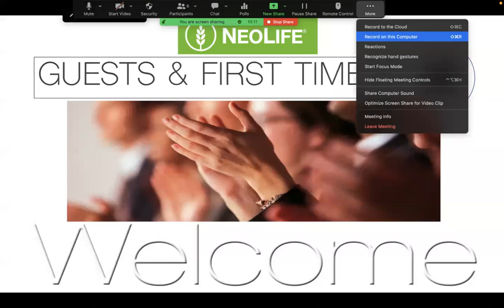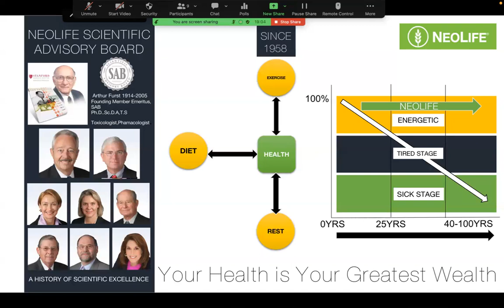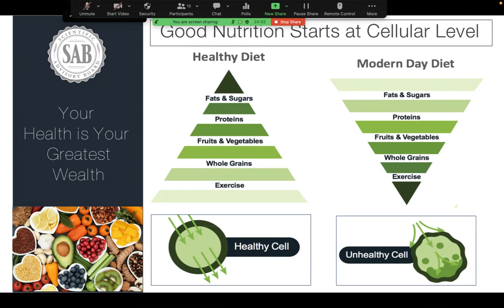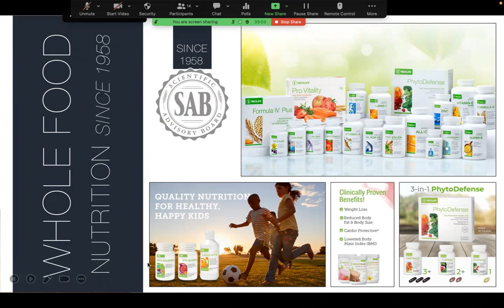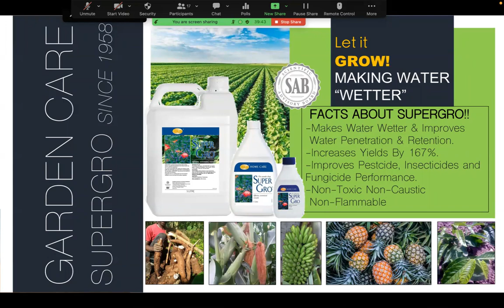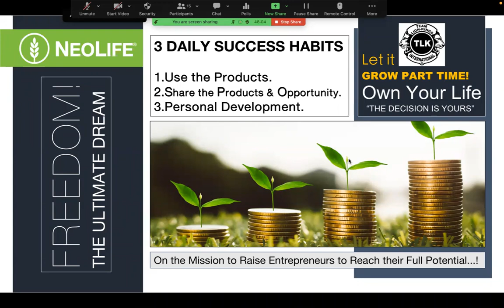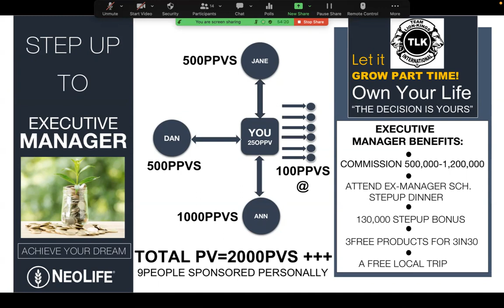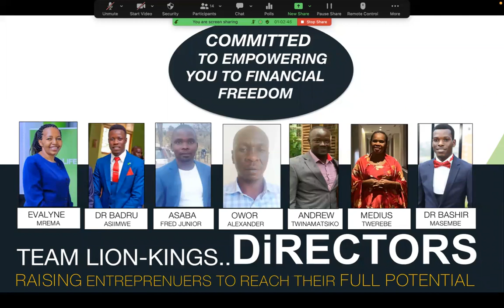ARISE 2023-JOSEPH MUGISHA-SAPHIRE DIRECTOR